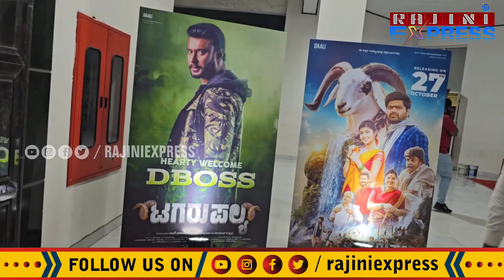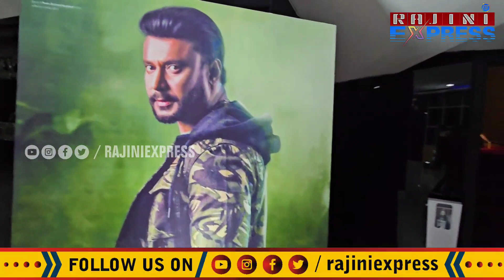ಡಿ ಬಾಸ್ ಆಗಮನಕ್ಕೆ ಟಗರು ಪಲ್ಯ : ಸುತ್ತ ಮುತ್ತಾ ಡಿ ಬಾಸ್ ಪೋಸ್ಟರ್ಸ್